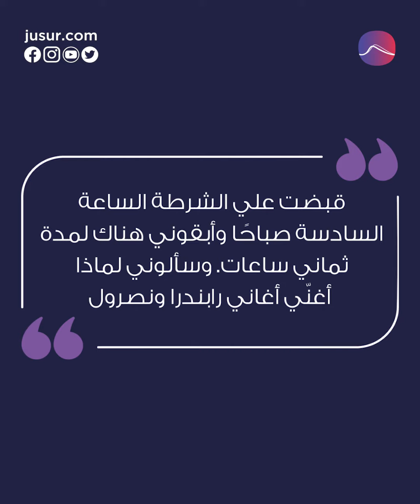موقوف بتهمة صوته البشع!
السلطات البنغلادشية توقف مطرب وتطالبه بالاعتذار للجمهور

المصادر:
1- Hindustan Times
2- India Today
3- Faridpur junior tv